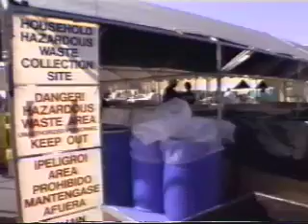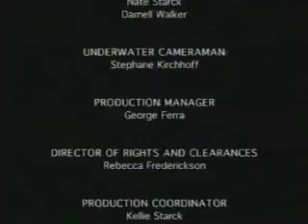Part 3 of 3- "After the storm": EPA Storm Water Problems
Part 3 of 3. "After the Storm" is an educational video that informs the viewer of the problems being caused by storm water runoff. Whether it's from fertilizers, flood pollution, littering, etc. The problems lead to ocean wildlife dying off, and our own water supply being taken away due to pollution. Enjoy.